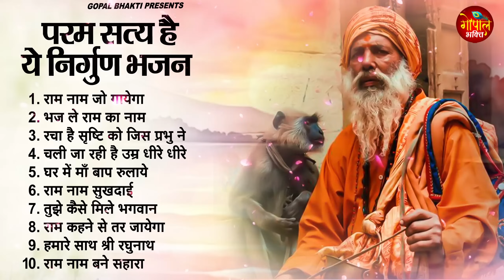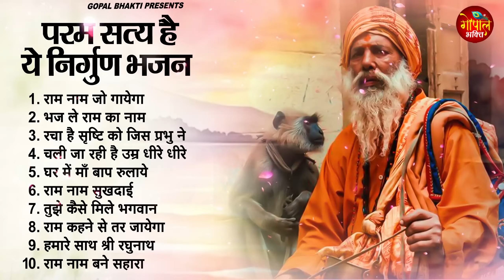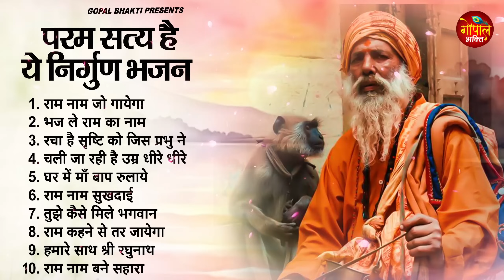नॉनस्टॉप चेतावनी भजन | Nonstop Chetawani Bhajan | निर्गुण भजन 2024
1. राम नाम जो गायेगा 00:00
2. भज ले राम का नाम 06:30
3. रचा है सृष्टि को जिस प्रभु ने 11:15
4. चली जा रही है उम्र धीरे धीरे 16:12
5. घर में माँ बाप रुलाये 20:31
6. राम नाम सुखदाई 27:39
7. तुझे कैसे मिले भगवान 34:24
8. राम कहने से तर जायेगा 38:51
9. हमारे साथ श्री रघुनाथ 44:02
10. राम नाम बने सहारा 46:58'